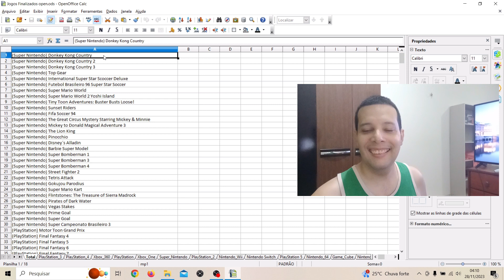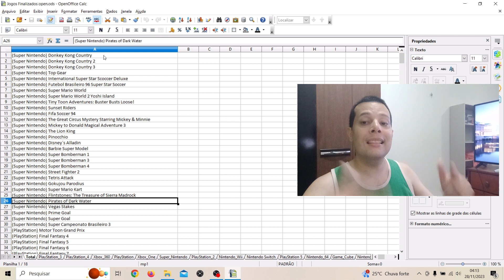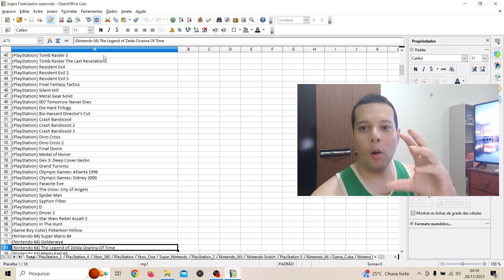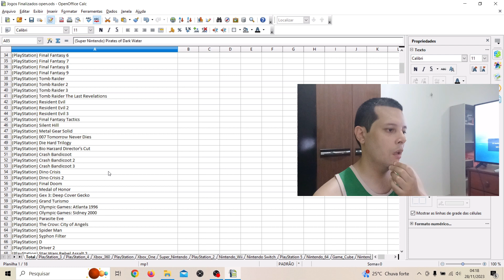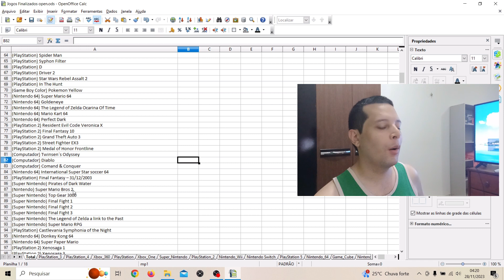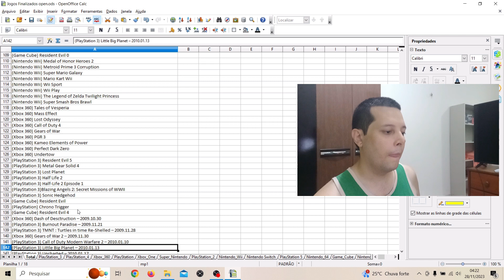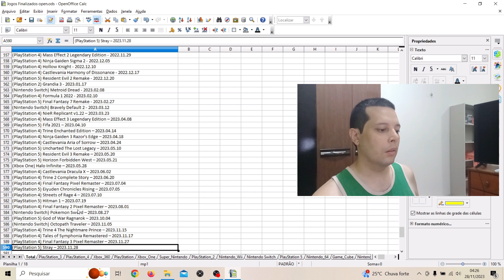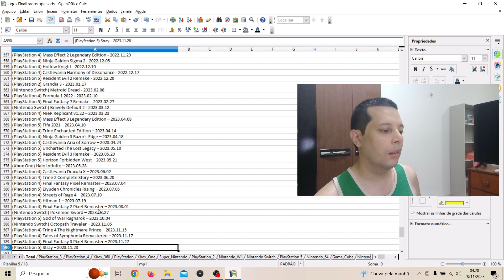2023.11.28 ( 590 ) Games Finished / Jogos Finalizados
By TropicalAngel
PSN : TropicalAngel
Xbox Live : TropicalAngel
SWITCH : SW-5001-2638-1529